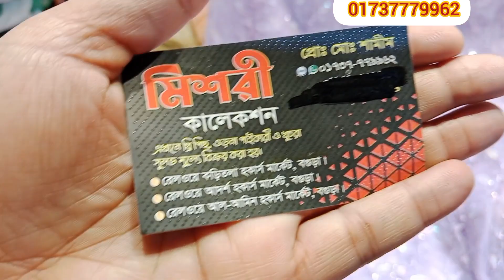কম দামের মধ্যে পুরাটা জুড়ে সিকোয়েন্স এবং সুতার কাজ করা গর্জিয়াস ডিজাইনের নেট গজ কাপড় 💥